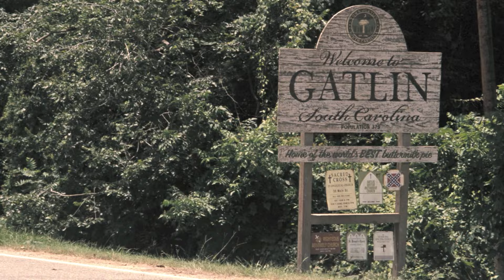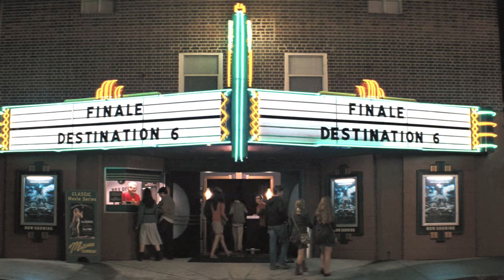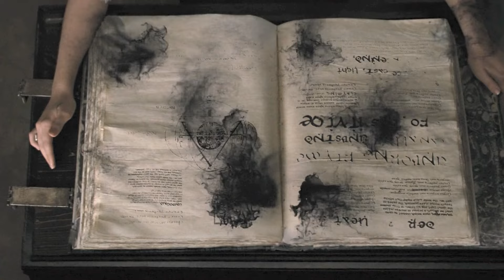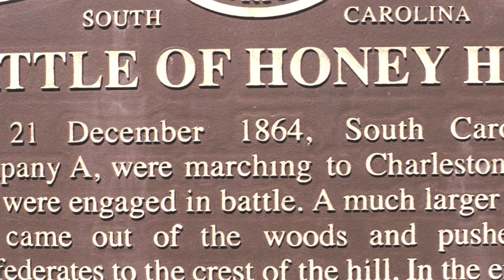Young Girl Battles to Break Free from Being a Mysterious Dark Witch! - RECAP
FILM'S NAME: B34u71fu1 Cr347ur35 (Beautiful Creatures 2013)

Ethan, a normal teenager living in the slow, small town of Gatlin, starts having mysterious dreams about a girl he's never met. This leads him on an adventure full of magic and dark family secrets. After finding an old locket at the deserted Greenwire estate, Ethan meets Lena, the girl from his dreams. This discovery starts a series of events that reveal hidden magic and an ancient curse, causing conflict between the town's old ways and the magical truths of Lena's family. Dreams are just reality waiting to be awakened! Magic isn't just spells and potions, it's the ties that bind us across time

Today I'll show you a romantic fantasy movie called "Beautiful Creatures." There are spoilers ahead, so be careful! In the small town of Gaplin, South Carolina, where everyone knows each other, young Ethan finds himself caught between dreams and reality. Every morning, Ethan, a typical teenager eager for adventure, wakes up from dreams about a girl he has never met. Just like every other day, he goes for a morning run to clear his mind.